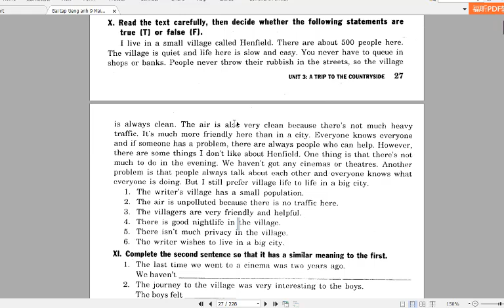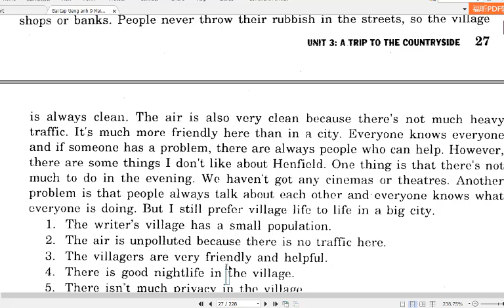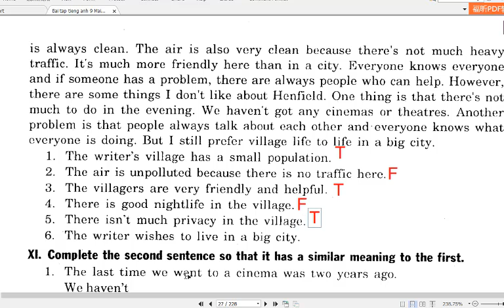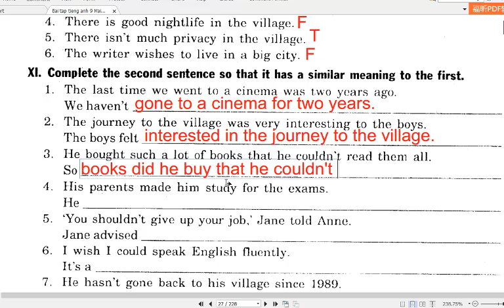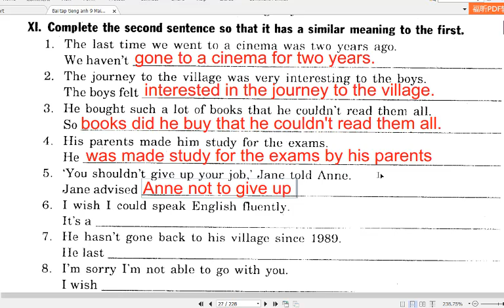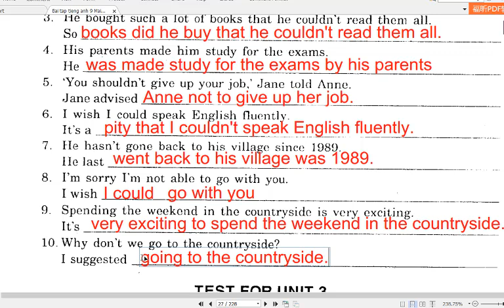Tiếng Anh 9 Sách Cũ (Sách Bài Tập Mai Lan Hương) Unit 3 (Bài X, XI)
HƯỚNG DẪN CÁCH TÌM VIDEO THEO TỪNG KHỐI LỚP:
Lớp 6
Lớp 7
Lớp 8
Lớp 9